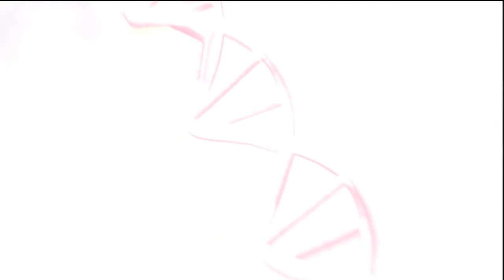アルトネリコ Ar Tonelico III JP - Dive "Saki 05" (P04/04) [HD]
Video recorded by Master LL in HD!

[ アルトネリコ Ar Tonelico III JP ]
Dive "Saki 05"
( Part 04/04 )

** WAIT FOR HD QUALITY!! **

A few notes:
- I will only go for the important locations to save DP and recording time.
- I will do 3sec intervals on parts there is no voicing (to save recording time).

Well for one thing.. you can't have Ar Tonelico without some kind of giant roboto!

PS - I love Saki's pout, so cute.

System: PS3-JP
1st Gameplay
Rank : Hard Mode
Ending Route : Cocona